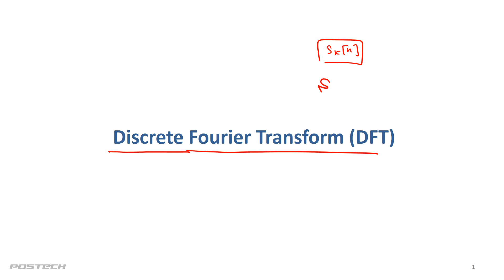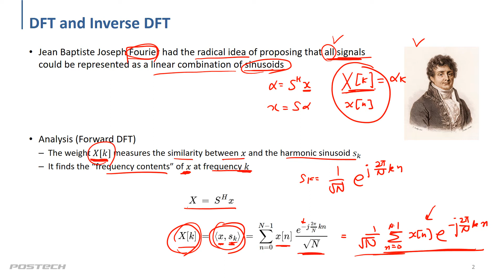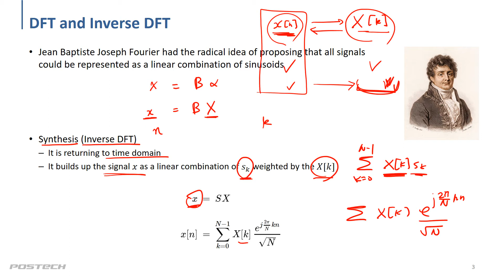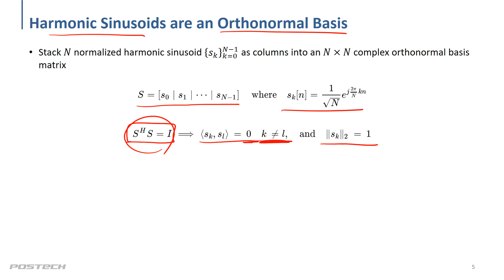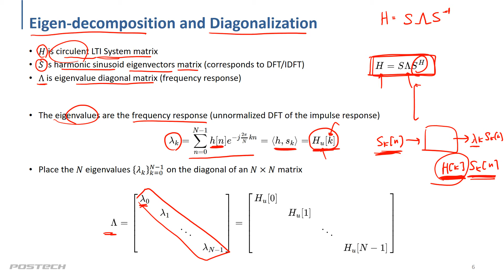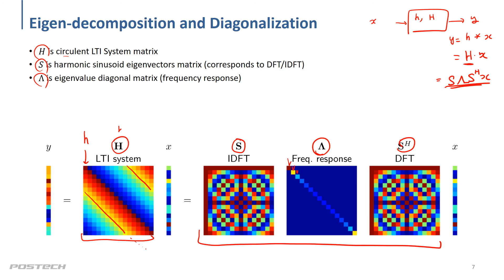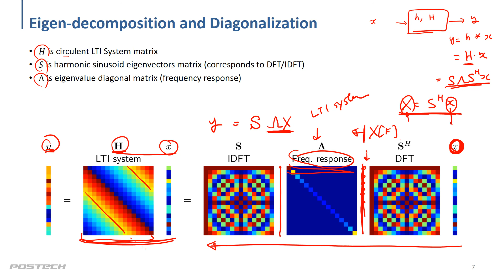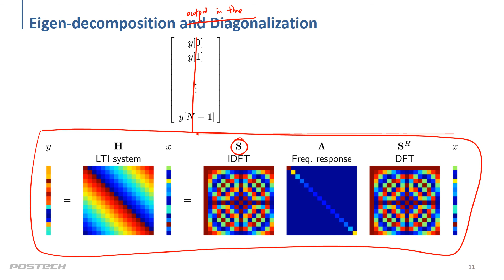10 dft 02 (이산 푸리에 변환)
DSP 기본 개념과 이론에 대한 강의를 진행하며, MATLAB으로 함께 구현합니다. 강의 자료는 아래 링크에서 확인할 수 있습니다.